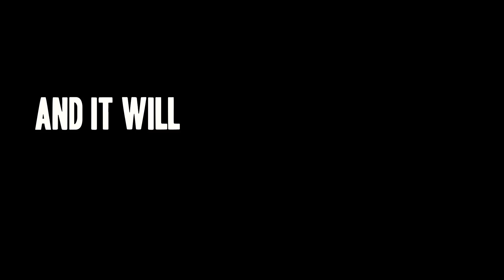IF YOU LOSE YOU LOSE YOUR PHONE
today i played a game with my friends where if they did not land the bottle flip they had to cut a string and the first one to win got an amazing prize !!